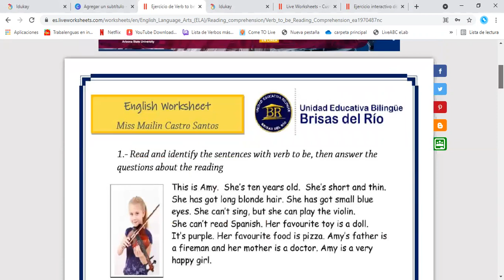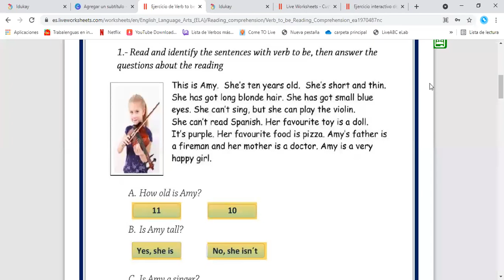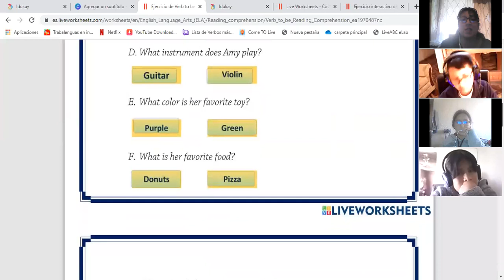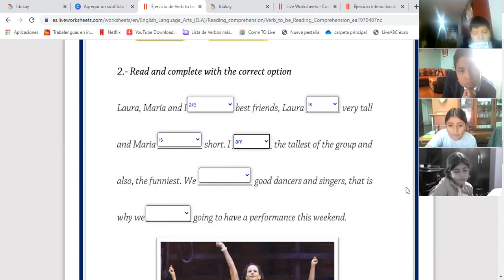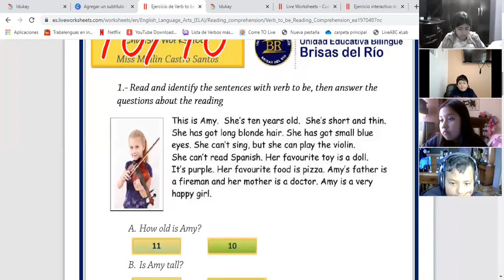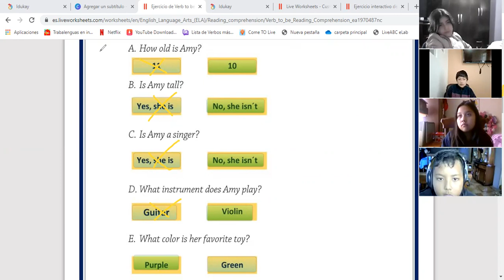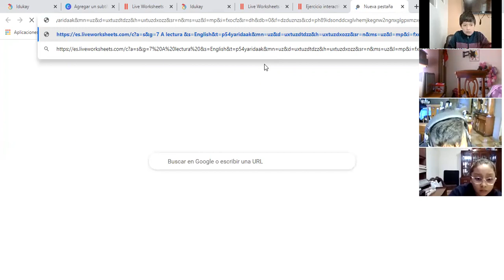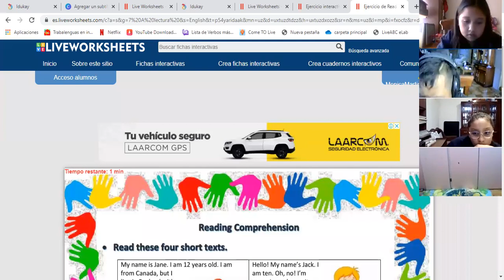7EGB A INGLES MONICA 07SEP2021